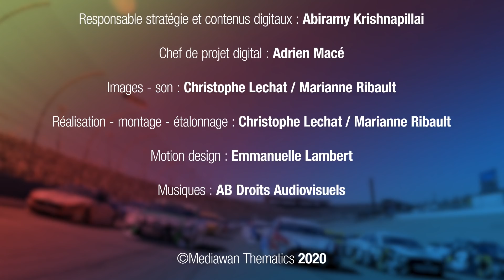[PODCAST NASCAR] Tour d'horizon de l'actu NASCAR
🎙️ Nouveau format NASCAR 🎙️

La reprise de la saison NASCAR, les bonnes surprises, les mauvaises, l’avenir de la corporation… Pat Angeli et Philippe Chereau font un tour complet de l’actu NASCAR 💥

Automoto la Chaîne, c'est la chaîne dédiée aux passionnés de vitesse, de custom & de fun !